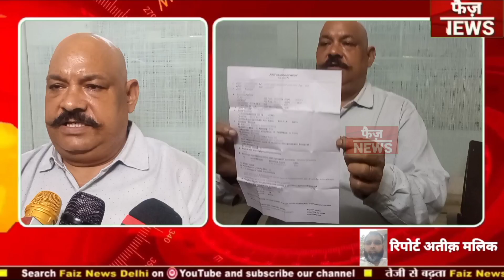Yamuna Vihar Canara Bank में vinod sharma के बैग से महिला ने निकाले डेढ़ लाख रुपये।cctv में कैद।